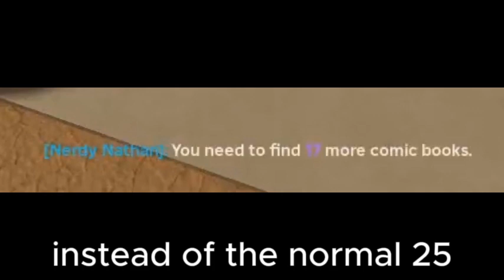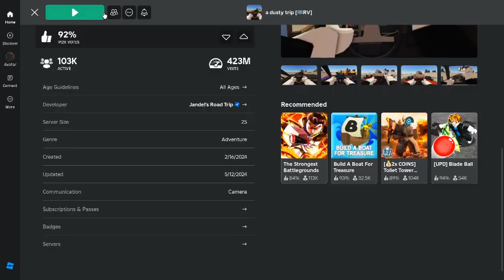Straightforward ADT tutorials PT1: How to get the RV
i forgot to tell in the video: keep repeating until you get all comics needed